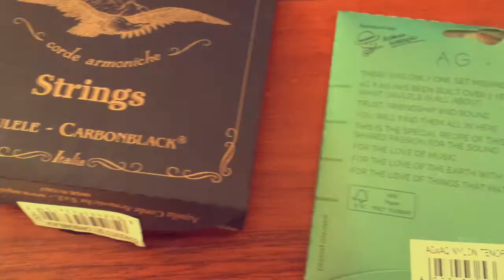MojeUkulele - zwiastun kolejnego odcinka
Seria MojeUkulele cieszy się rosnącą popularnością, stąd już dziś krótka zapowiedź następnego odcinka. Na 95% będzie on poświęcony nowościom od Aquila Corde!